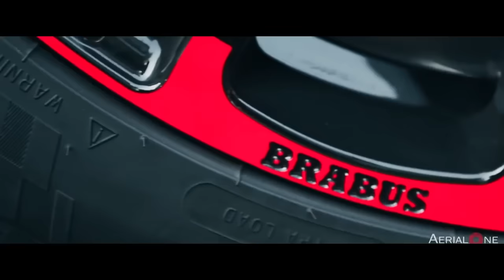SUMMER CEM - TAMAM TAMAM (Bass Music)